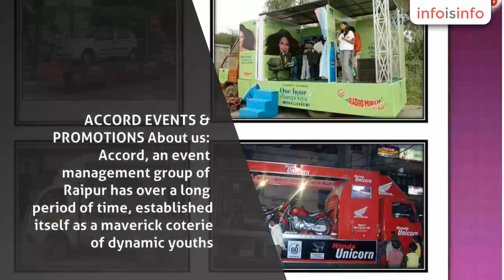Wedding in Narayanpur - Accord Events And Promotions - InfoIsInfo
Accord Events And Promotions, Wedding in Narayanpur.

ACCORD EVENTS & PROMOTIONS

About us: Accord, an event management group of Raipur has over a long period of time, established itself as a maverick coterie of dynamic youths. We have, behind us, the proven tradition of social service iconoclastic strides in the matter of academic and cultural activities, our consistent efforts to generate ideas to take up new concepts and well planned implementation has rewarded us many times in the form of successful events Our team is equipped with trained manpower and required infrastructure to cater any kind of client requirement. Our network of associates helps us to execute events in any part of the Central India, which makes Accord one of the fastest growing organizations in Central India. A talented crew aspiring to serve its client with best of their efforts and services with a motto to gain clients recommendations to build a strong platform for further servings. Our vendor management system covers production elements such as sound, lighting, video, stage and travel arrangements and enables us to deliver quality and efficient services to clients. We have good relationships with external vendors for sound systems, intelligent lighting systems and venue and stage architecture. We provide our quality services at all the major location in India. Our Services: Promotions : Road Shows, Retail Promotions, Sale Promotions, Brand Promotions. Corporate Events : Launches, Conventions, Conferences and Seminars. Exhibitions, Trade Events, Personal Events : Wedding Planning, Birthday Parties, Theme Parties, General Ceremonies and Parties. Celebrity Management: Bollywood Celebrity/Artist/ Model Management Sound/Lights/AV/Equipments/DJ’s, Venue Management and Production, Dance and Choreographer. Decor : Set/Stall/Stage Designing and Fabrication, General Décor, Theme Décor.